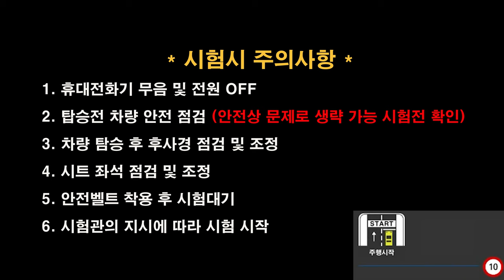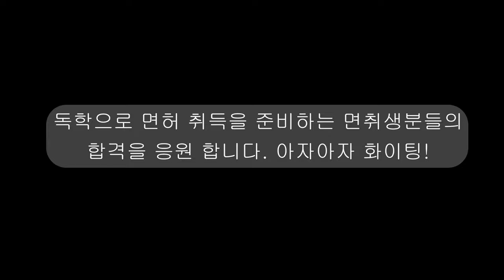울산면허시험장 도로주행 C코스💗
울산면허시험장 도로주행 C코스 입니다.